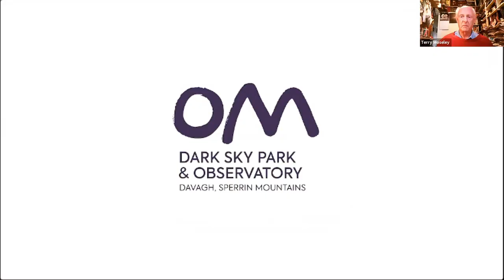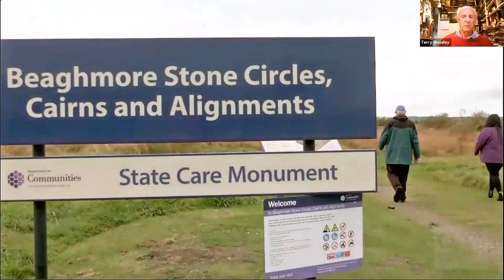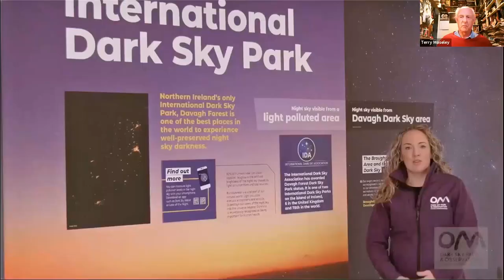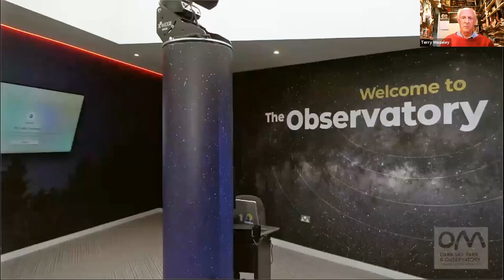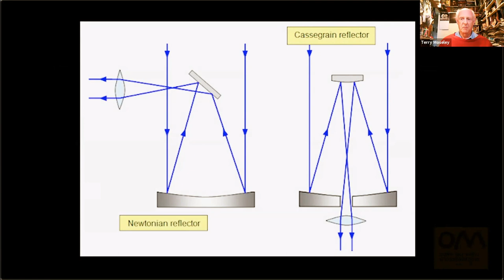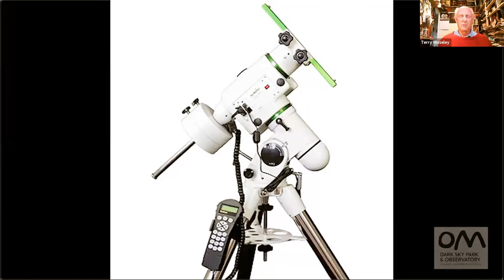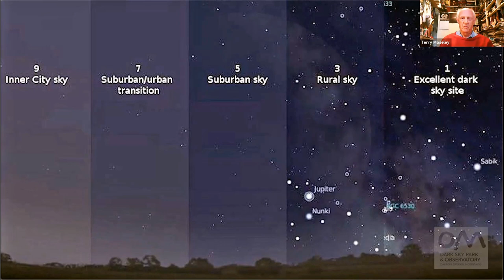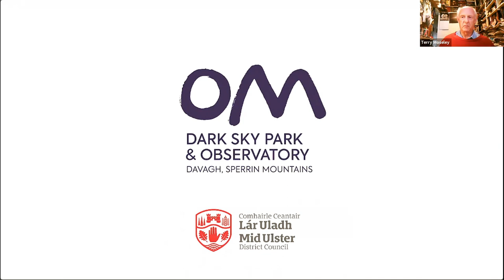Mayo (Virtual) Dark Sky Festival 2020 - 05 OM Dark Sky Park with Terry Moseley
We hope you will enjoy the virtual Mayo Dark Sky Festival 2020, recordings made on 31st October 2020.

This talk is entitled: INTRODUCING OM DARK SKY PARK & OBSERVATORY

We would like to welcome you to Northern Irelands First Dark Sky Park & Observatory. We will discuss our links with archaeology at Beaghmore Stone Circles, where many believe this was our first Observatory linking it to OM Observatory. Adam Jeffers a local amateur astronomer will showcase fantastic images taken from the Dark Sky Park.

Terry Moseley
Terry's interest in astronomy took off in the Sixties with his first home-made telescope, followed by a succession of ever more powerful ones, and access to the professional telescope at Armagh Observatory.
His primary observational interests are Jupiter, Saturn, meteor showers and eclipses of the Moon, and particularly of the Sun.  He has been elected as a Fellow of the British Astronomical Association, and the Royal Astronomical Association.  He has been elected President of the Irish Astronomical Association for a record 4 occasions, and has received that body's Fitzgerald and Opik awards.
He was honoured to receive the Queen’s British Empire Medal for outreach in astronomy.
And he was very proud when the International Astronomical Union named an asteroid after him: 16693 Moseley.

Friends of Mayo Dark Skies
For more information on our work, follow us on:
Facebook.com/MayoDarkSkies
Twitter.com/MayoDarkSkies
Instagram.com/MayoDarkSkies